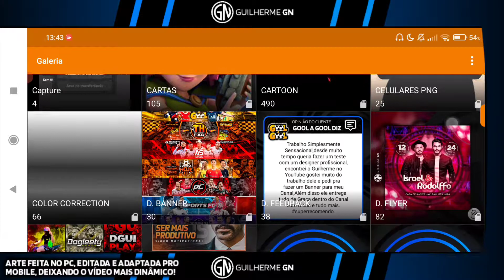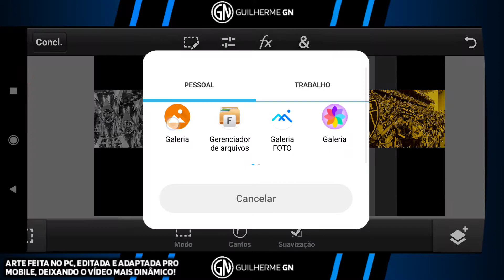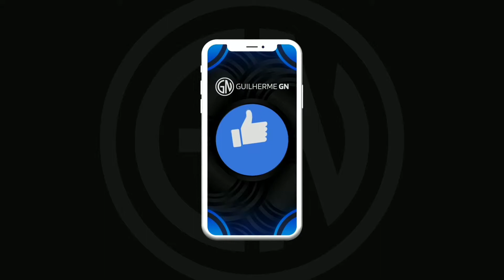⚪ SPEED ART BANNER DE FUTEBOL: GALÃO DA MASSA ✓ ⚫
👤 | Designer Gráfico
📷 | Thumbmaker

MÚSICA